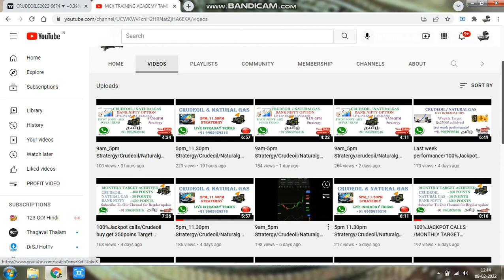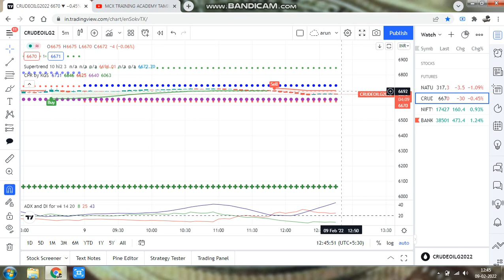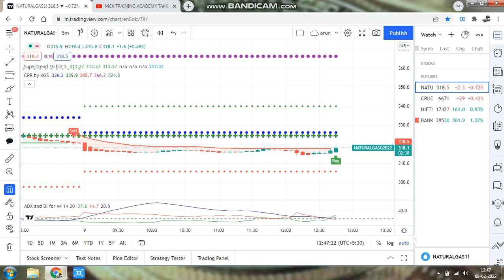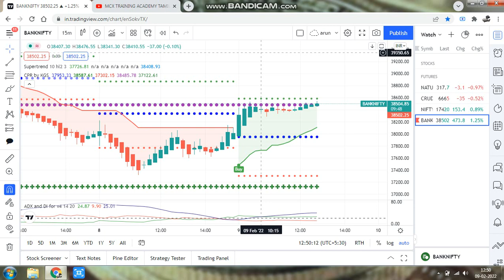1PM STRATERGY/BANK NIFTY OPTION/CRUDEOIL/NATURAL GAS LIVE INTRADAY ANALYSIS